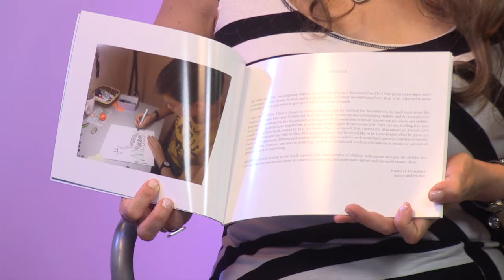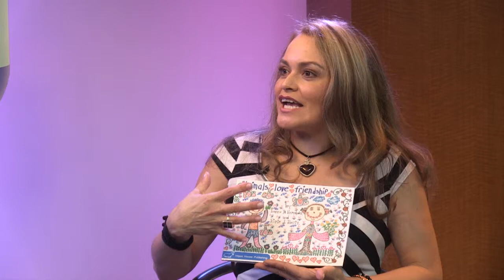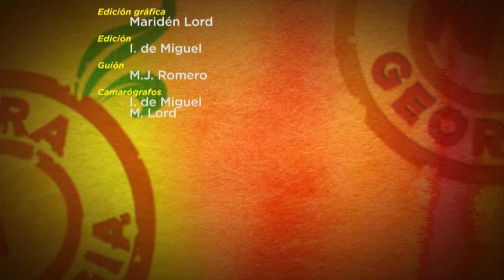NG254 ENCUENTRATE SEG